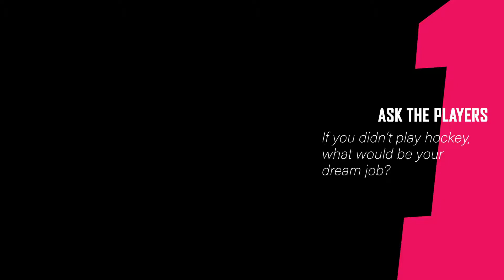Ask The Players | If you weren't playing hockey, what would be your dream job?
Pilot? Pro golfer? Astrophysicist? If they weren't playing hockey, these are some of the dream jobs of Hockey One players!